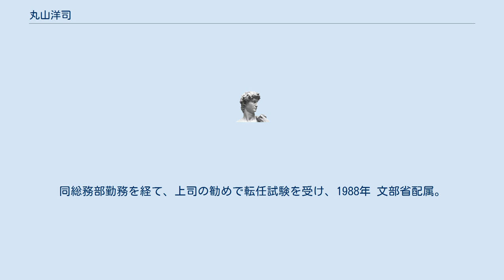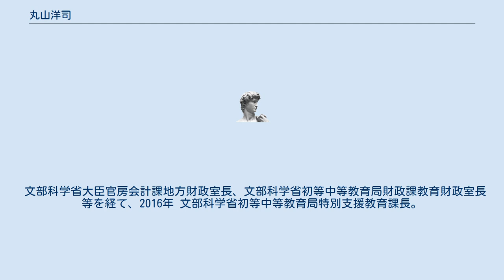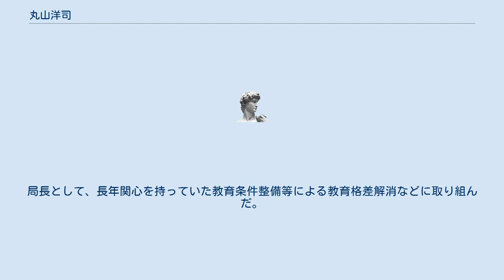丸山洋司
丸山 洋司（まるやま ようじ）は、日本の文部科学官僚。
ノンキャリア初の文部科学省局長として、文部科学省初等中等教育局長を務めたのち、ノンキャリア初の事務次官級として文部科学審議官に昇格。
 大分県出身。
1981年に大分県立大分上野丘高等学校卒業後、大学受験浪人となり、同年 国家公務員採用初級試験（行政事務）合格。
1982年 大分医科大学事務局入局。
同総務部勤務を経て、上司の勧めで転任試験を受け、1988年 文部省配属。
自治官僚出身の間島正秀の下で自治体経営を学びたいと考え、法政大学大学院公共政策研究科に入学し、2017年に修了、修士。
 文部科学省大臣官房会計課地方財政室長、文部科学省初等中等教育局財政課教育財政室長等を経て、2016年 文部科学省初等中等教育局特別支援教育課長。
2017年 文部科学省高等教育局私学部私学助成課長。
2018年に玉上晃とともに文部科学省発足以来初となるノンキャリア出身審議官として、文部科学省大臣官房審議官（初等中等教育局担当）兼内閣府子ども・子育て本部審議官に昇格。
 文部科学省における再就職等規制違反事件や、文部科学省汚職事件を受けた組織改革の一環として、2019年にノンキャリア初の文部科学省局長として、初等中等教育局長に昇格。
昇格後のインタビューでは、異例の人事について「正直、驚きました」とコメントした。
現場主義を自認し、好きな言葉は「一隅を照らす」。
局長として、長年関心を持っていた教育条件整備等による教育格差解消などに取り組んだ。
2020年ノンキャリア初の事務次官級文部科学審議官に昇格。